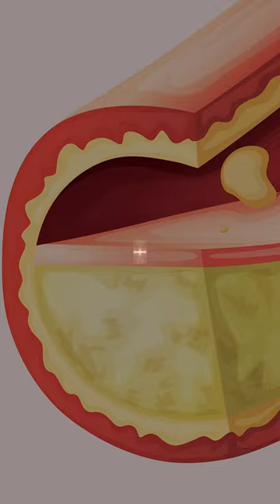"Cholesterol: The Good, the Bad, and the Misunderstood"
Cholesterol has long been perceived as a villain, the root cause of heart attacks and cardiovascular issues. However, this belief oversimplifies the complex nature of cholesterol in our bodies. In truth, cholesterol serves essential purposes, such as supporting brain function and hormone production. Our own liver produces the necessary amount of cholesterol required for our body's functions. The problem arises when our unhealthy lifestyle disrupts the proper utilization of cholesterol, leading to its accumulation within our arteries. It is this accumulation that poses a grave risk and transforms cholesterol into a silent killer responsible for heart attacks. Therefore, it is crucial to recognize that cholesterol itself is not inherently bad; rather, it is our unhealthy lifestyle choices that make it problematic. When we lead an unhealthy lifestyle, even inherently beneficial substances can become harmful, while seemingly negative factors can exacerbate the situation. By acknowledging the pivotal role of lifestyle in cholesterol management, we can work towards embracing a balanced approach and promoting heart health.

JOIN NOW for your best transformation

Address- Madbody Fitness Studio, 2nd floor #72, 73 & 74 ABMGP building Malleshwaram 17th cross margosa road Bangalore - 560055